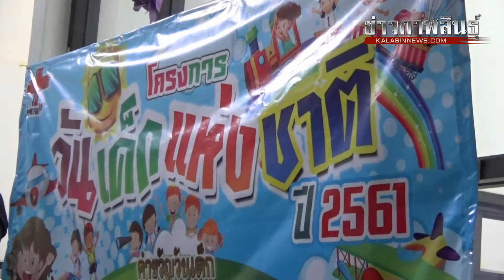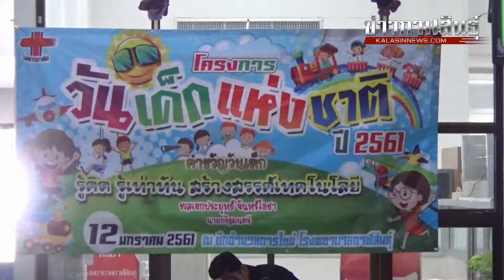รพ.กาฬสินธุ์จัดกิจกรรมวันเด็ก ประจำปี 2561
ภาพบรรยากาศกิจกรรมวันเด็กที่โรงพยาบาลกาฬสินธุ์ เมื่อวันที่ 12 มกราคม 2561